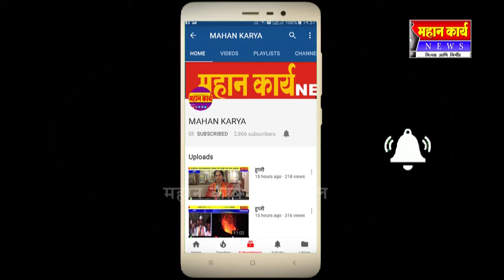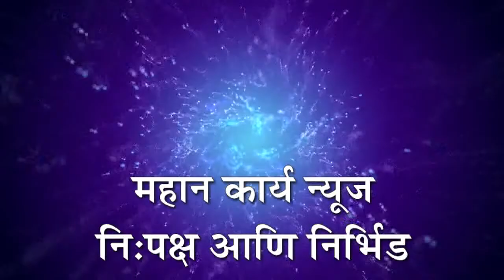कर्जाला कंटाळून शेतकर्‍याची आत्महत्या